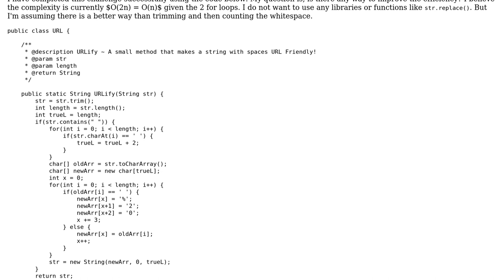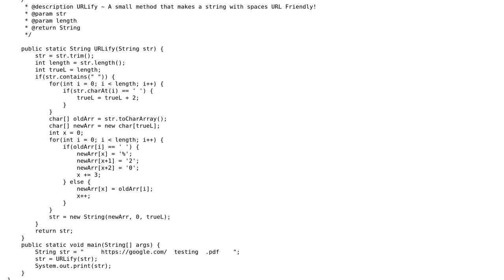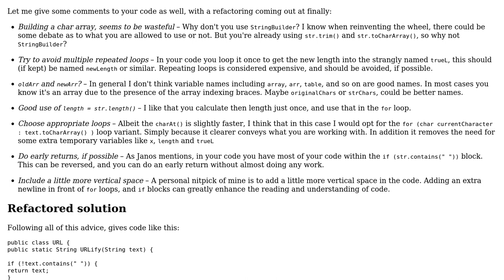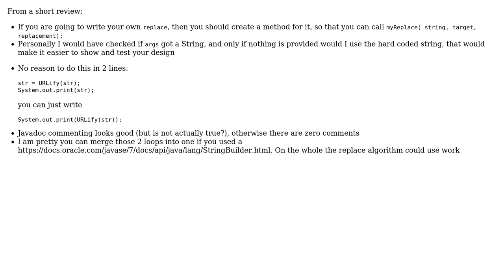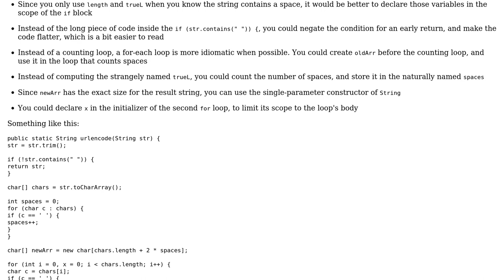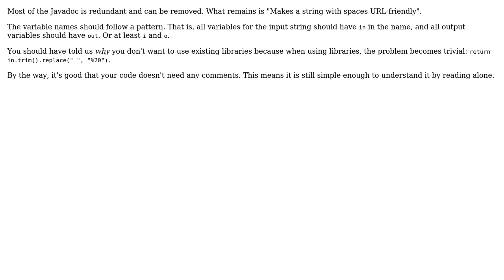Replace ' ' Spaces in a URL with a '%20' - Coding Challenge (4 Solutions!!)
Replace ' ' Spaces in a URL with a '%20' - Coding Challenge

With thanks & praise to God, and with thanks to the many people who have made this project possible! | Content (except music & images) licensed under CC BY-SA | Music | Images & others | With thanks to user Tommy Yamakaitis user Roland Illig user konijn user janos user holroy user hjpotter92 and the Stack Exchange Network Trademarks are property of their respective owners. You are responsible for your own actions.